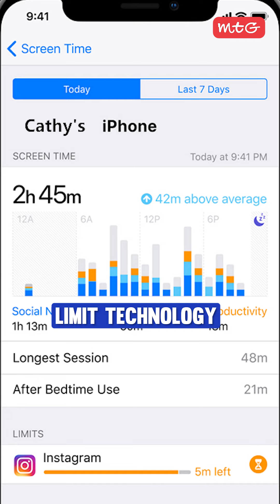STRESS MAT LE YAAR, MTG HAI NA! ❤️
Today in EP- 12 We will share with you  6 Tips to Tackle Peer Pressure & Set Boundaries💪🏻